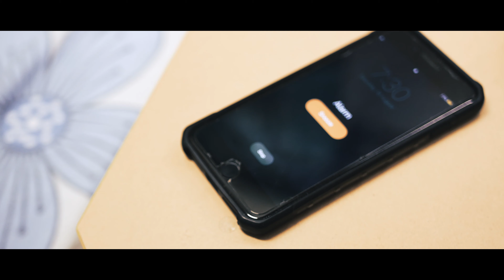Someday | Short film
Wynnie goes on a photo-walk and notices a person following her. Not thinking much of it, she ignores them and visits a café for tea afterwards. After ordering her food, she finds a mysterious photo in her camera gallery.

Someday | Short film by SUTD Productions Club
Originally produced for the 2018 Canon FilmFIVE Festival Short Film Competition (Theme: Embrace)

Directed by Warren Lee
Produced by Soh Jun Hern
Cinematography by Candace Sng
Edited by Candace Sng & Hoon Wei Ting
Special thanks to Gary Phua & Jacob Chen for assistance  and guidance

Cast:
Chelsea Foo as Wynnie
Faheem Zuhairi as Nick
Soh Jun Hern as Doctor